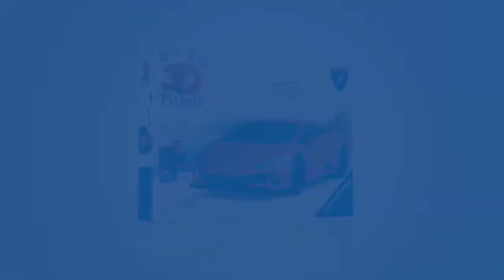Ravensburger 3D Puzzle Lamborghini Huracan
On a scale of 1:18, the Lamborghini Huracan 3D Puzzle® is the perfect miniature, with elegant lines and a classically white design appealing to any car enthusiast.

Anyone who has a soft spot for the sought-after Lamborghini Huracan will be unable to resist this élite model. On a scale of 1:18, the Lamborghini Huracan 3D Puzzle® is the perfect miniature, with elegant lines and a classically orange design appealing to any car enthusiast. The 108 sturdy plastic puzzle pieces are individually shaped, partly bendable and fit perfectly together with Easyclick technology – no need for glue!

With the help of the illustrated instructions, this sleek structure will be suitable for beginners or advanced puzzlers from the ages of 8 and up and will guarantee a sense of achievement and hours of puzzling fun. This puzzle uses unique plastic pieces, which slot together to build this sturdy and strong model. No glue required! Each puzzle piece is printed with a number on the reverse side, so you can either assemble the puzzle by eye, or just by following the numbers.